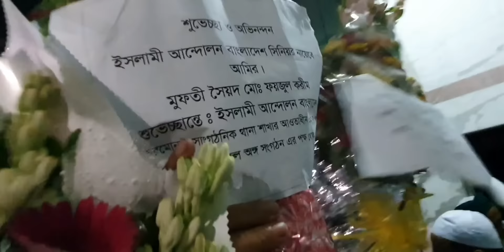গণ অভ্যুত্থান পরবর্তী স্বাধীনতার আনন্দে উচ্ছাসিত চরমোনাই বাসীর পক্ষ থেকে ফুলেল শুভেচ্ছা।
মুফতি সৈয়দ মোহাম্মদ ফয়জুল করিম শায়খে চরমোনাই হাফিজাহুল্লাহ